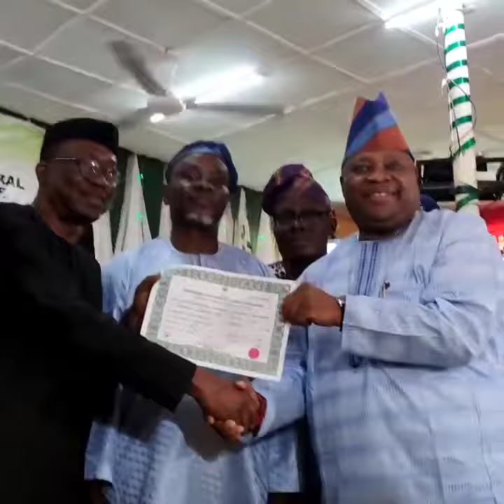ADEMOLA ADELEKE RECEIVES CERTIFICATE OF RETURN AS OSUN STATE GOVERNOR-ELECT; A NEW ERA FOR OSUN PDP